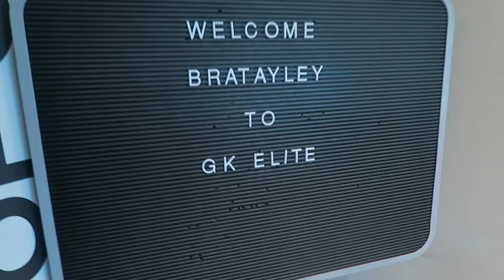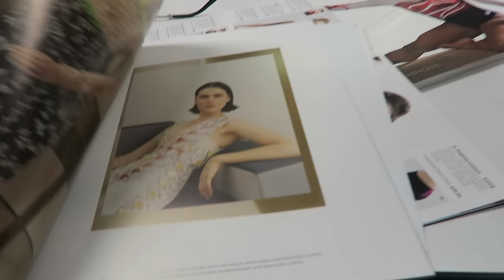Bratayley Designs a Leotard (WK 284)